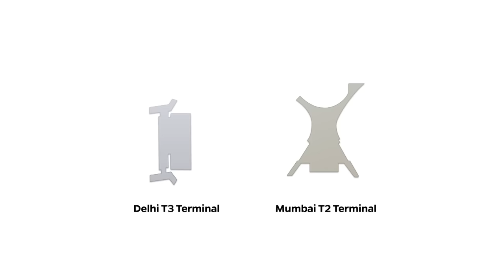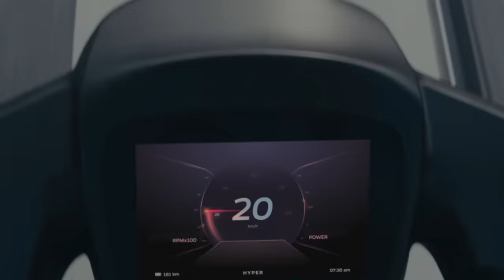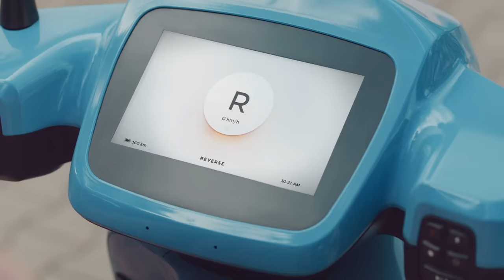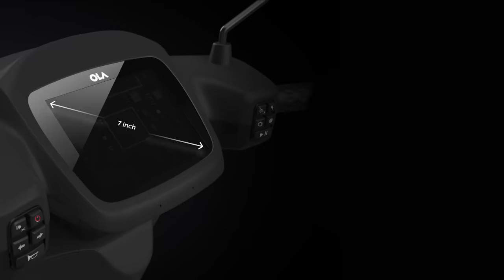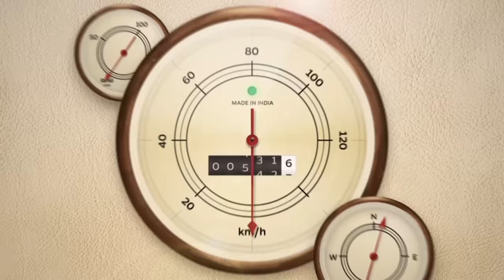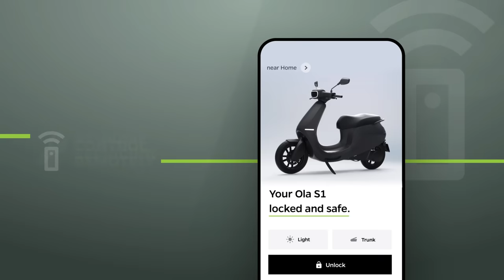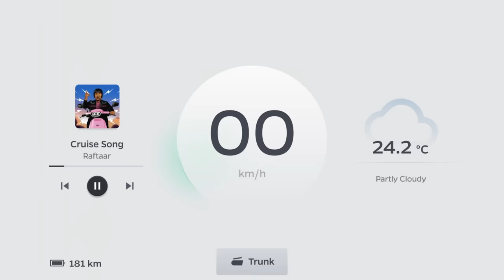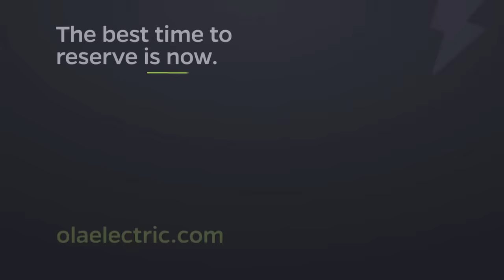Introducing the Ola Scooter| Ola S 1 and S1 Pro | Electric Scooter India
The future is electric and it starts today, right here and right now!

The best performance, best technology and the best design, the Ola Scooter is supercharged with industry-first features! And all that in 10 stunning colours!

Reserve yours at only ₹499 on olaelectric.com